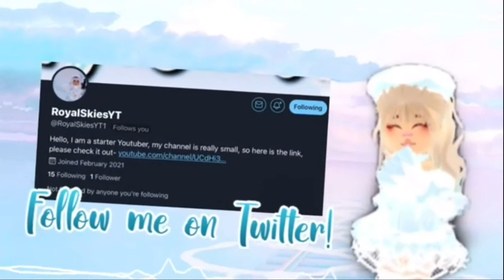Different||RH Music Video||Part 3||**PLOT TWIST**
Hello Royal Skies this music video is a continuation of my last Mona Lisa music video! Watch until the end because you might get a surprise...
ILYYYY